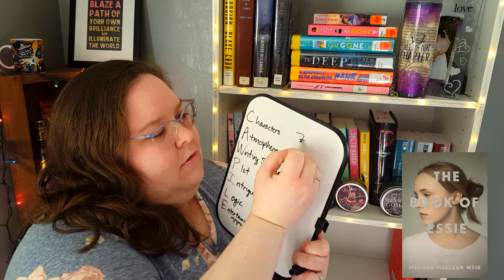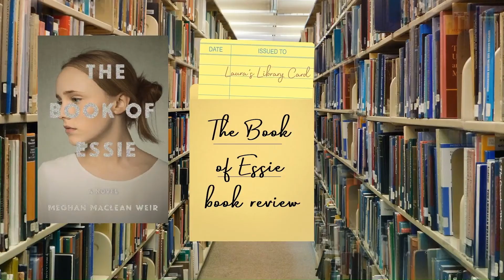The Book of Essie || CAWPILE book review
I read The Book of Essie, by Meghan MacLean Weir, and used the CAWPILE method to figure out my final rating. (It was really fun, and I probably will do again because MATH!)
(Some spoilers at 14:20)

C.haracters  08:42
A.tmosphere  11:25
W.riting style  12:32
P.lot  13:28
I.ntrigue  15:45
L.ogic  16:15
E.ntertainment  17:14

Important Links: check out the DISCUSSION tab on my channel for links to support Black Lives Matter, Pride and LGBTQ+ resources, and other causes.